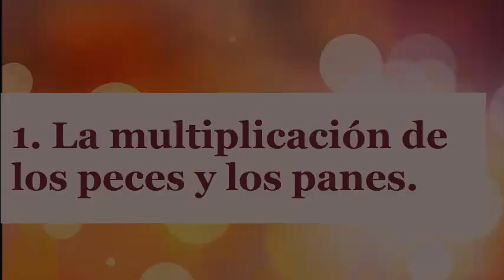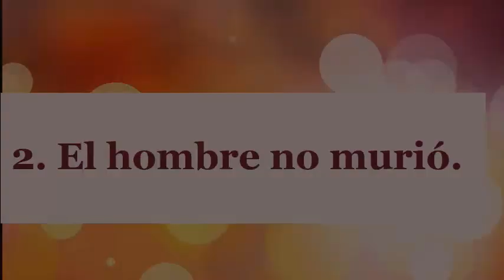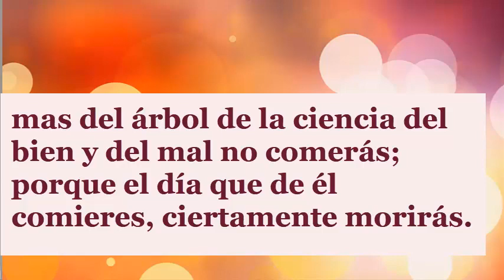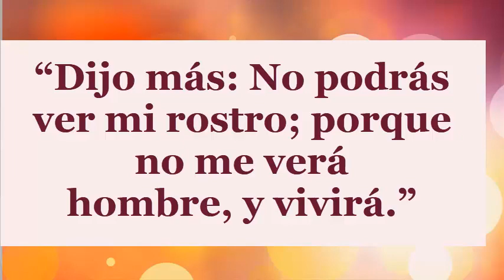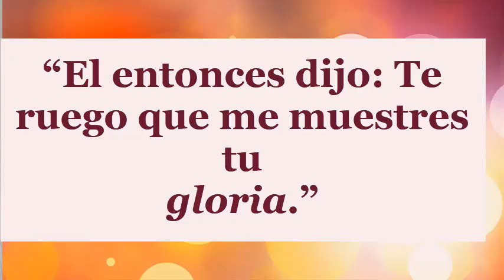Contradicciones de la Biblia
Análisis de cinco aparentes contradicciones que aparecen en el texto Bíblico.